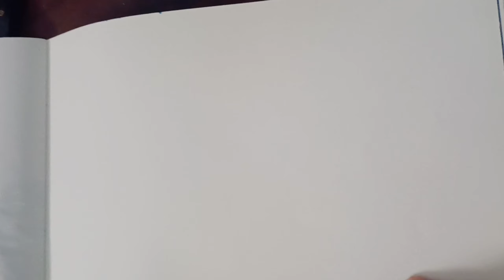it's a modern art അതായത് ആധുനിക കല 🤗🎨